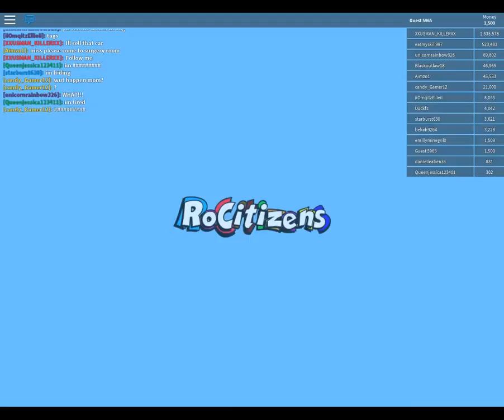RoCitizens Luxury Cabin ROBLOX 5 MINUTES GUEST TRYING OUT GAMES